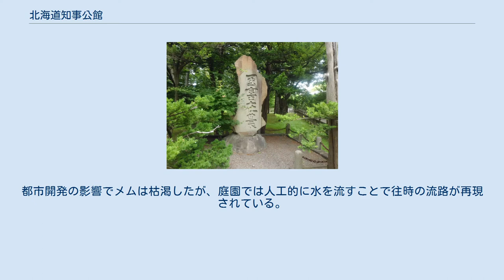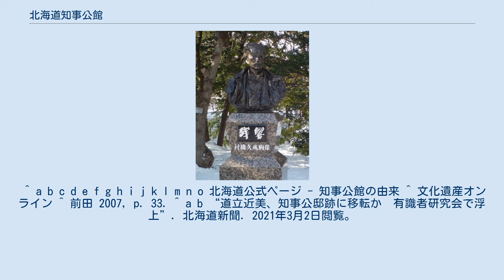北海道知事公館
北海道知事公館（ほっかいどうちじこうかん）は、北海道札幌市中央区北1条西16丁目に所在する北海道知事の宿舎。
建物は国の登録有形文化財として登録されている。
 一般に公開されている庭園内は緩やかな起伏に富み、水路が走っている。
これはおそらく、札幌扇状地の原地形面がほぼそのままの形で保存されたものだと思われる。
古地図によれば、かつて敷地内には2つほどのメム（湧き水）があり、その水は小川となって北に流れ出していた。
都市開発の影響でメムは枯渇したが、庭園では人工的に水を流すことで往時の流路が再現されている。
 北海道知事公館の東側に併設して北海道知事公邸（北海道札幌市中央区北1条西15丁目）があるが老朽化で現行施設は廃止されることになっている。
 道の有識者研究会では跡地に北海道立近代美術館を移転させることが提案されており、北海道知事公邸跡地に新知事公邸と新美術館を一体的に整備する案、知事公邸と北側の道幹部ら向けの宿舎の区域に美術館を移転する案、現美術館の跡地に複合施設を設けて一部を新公邸とする案などが出されている。
 ^ a b c d e f g h i j k l m n o 北海道公式ページ - 知事公館の由来 ^ 文化遺産オンライン ^ 前田 2007, p. 33. ^ a b “道立近美、知事公邸跡に移転か　有識者研究会で浮上”. 北海道新聞. 2021年3月2日閲覧。